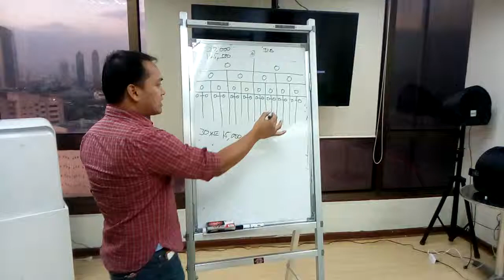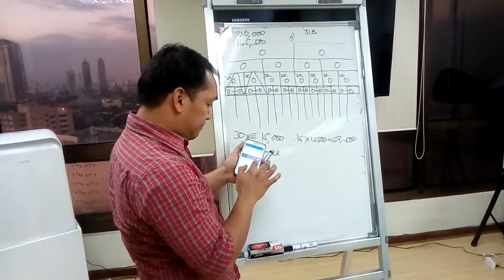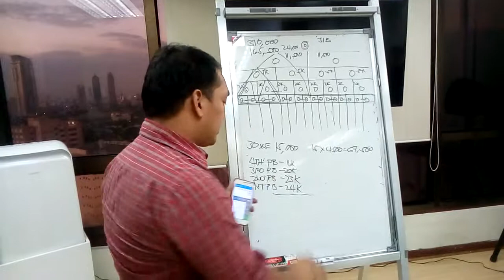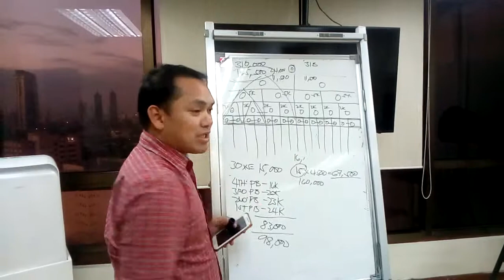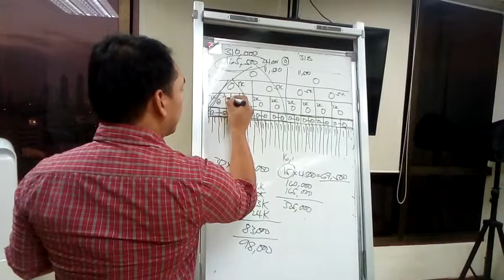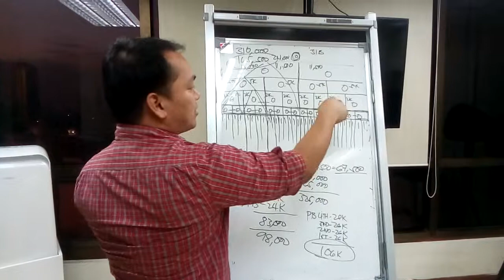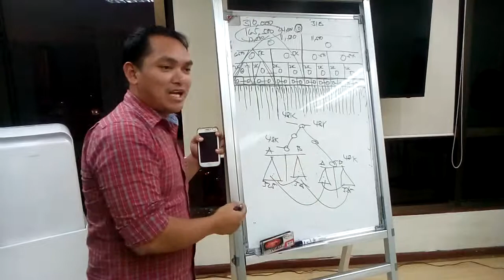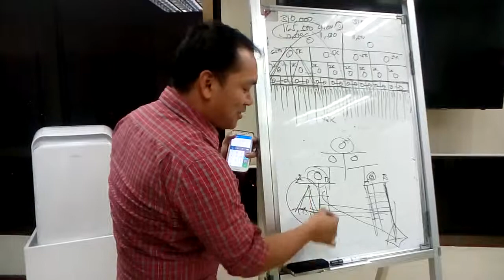THE 31 ACCOUNTS BUILDER FRANCHISE PRESENTATION